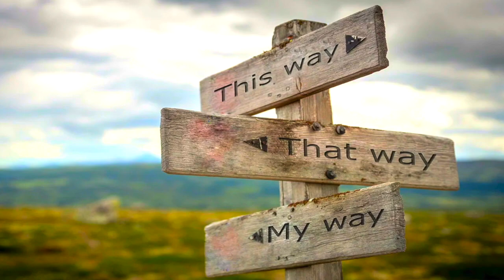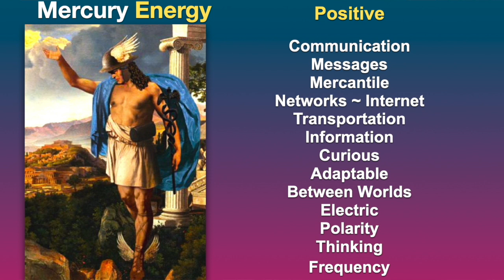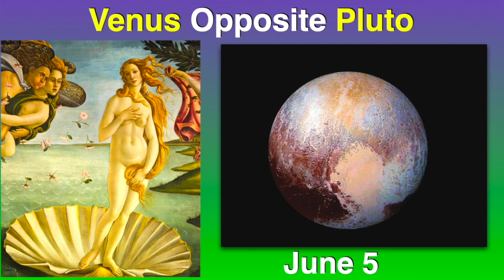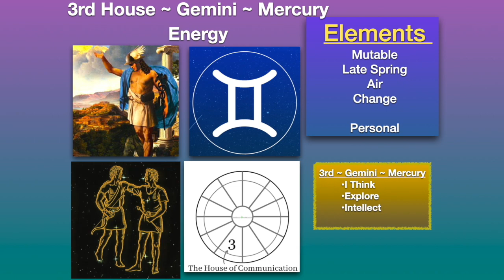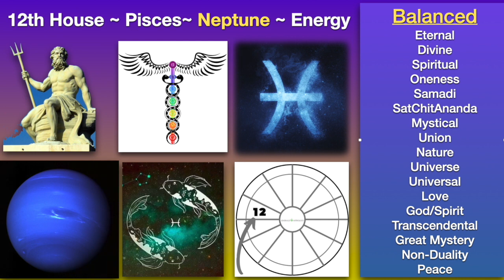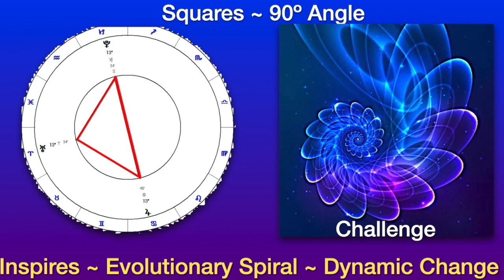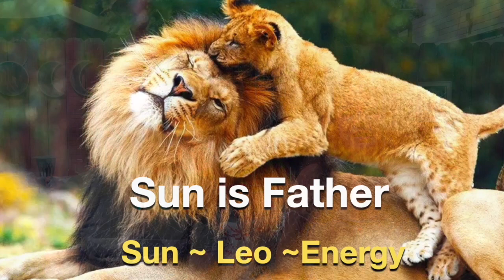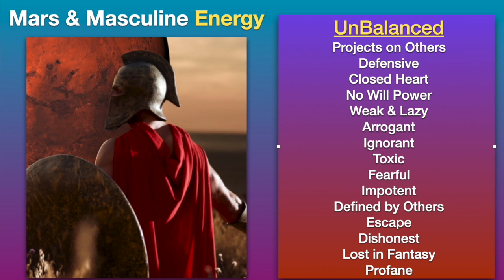June 3 July 2 ~The Shaman & The Mermaid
Messages From The Cosmos… “Nothing Is More Attractive Than A Soul On Fire”
When a person grounds into their Soul and finds their passion, it is a marvelous and magical thing to behold. It is a Soul on Fire - Illuminated, Radiant, and shining form within. This month’s astrology is inviting you find your Soul’s Purpose (Dharma) and step into your inner-light. Be a Soul on Fire!

It all kicks off with the Sagittarius Full Moon on June 3. Sagittarius is a fire sign and represents the expression of our deep Spiritual and Philosophical beliefs. It is the archetype of one taking an epic journey and quest to find themselves- their True Self. When the moon is full, it is illuminated and shows us what is within ourselves. This includes our Emotions, Intuition, Memories, Needs for Nurturing, and our Inner Child. Part of the Lunar journey in Sagittarius is to learn how to guide our inner child to our Inner Adult, inner Parent and Elder within. When you are disturbed, unbalanced, and challenged do you know how to soothe yourself? Do you understand the meaning of what has upset you? Do you project onto others with blame and seek others to fix you? Or are you questing to to heal from within, find your inner parent and guide yourself from Spirit? This is the Sagittarius Full Moon. Become the one that is on Fire by choosing yourself.

Venus enters Leo and opposes Pluto in Aquarius on June 5. Venus in Leo is our Values meeting our passion. Venus opposite of Pluto it is a check-in from the the Soul to ensure that your values and desires are harmonized with your Dharma ~ Your Spiritual Purpose and Alignment with the Universe. The Leo-Aquarius Axis is the journey of the Personal Self to open one’s Heart and flow into the Higher Self.

June 11 is full of cosmic energies. Pluto is on a retrograde journey from May 1 - Oct 10 and enters back into Capricorn until Jan 21, 2024. It will sit at the intense 29° of Capricorn, revisiting themes around Karma & Dharma. On the Collective Level, this may re-open themes of the last 3 years or more around Societal Structures, Government, Institutions, Corporations, Religions, Policies, War, Elections and Power Structures. Things that were once hidden may emerge from the shadows for the ultimate purpose to transform and heal.

Mercury will trine Pluto as it enters its home sign of Gemini.  Travel, Communication, Technology, and Polarities may all come to the forefront at this time. Communicate from the Soul perspective. Venus will square Jupiter as well. Are your personal values aligned with your Spiritual Quest to Truly know yourself?

June 17 is the Gemini New Moon and the start of Saturn Retrograde (June 17- Nov 4). The Gemini story is of two twin brother- a Human and an Immortal. Their journey is one of reconciliation and transcendence. Go out into the humming of Nature and seek wholeness, healing and release of your perceptions of separation. Saturn Retrograde in Pisces is taking a Spiritual Retreat for the summer to reconnect to your inner tiger and light.

On June 18, the Sun squares Neptune. The personal self is being challenged to find a Spiritual Path. It may seem murky to enter into the deep ocean waters of the beyond, but find your faith and trust to dive in and surrender to Spirit.

June 21 is the Summer Solstice and when the Sun moves into Cancer. This is one of the perennial events on the Wheel of Life. It marks the longest day of the year in the Northern Hemisphere and begins the waning of the light until the Winter Solstice on Dec 21. In the Celtic tradition this is when The Oak King surrenders his throne to the Holly King - who we may know as Santa Claus. Celebrate the Light of the Sun- which is another you, a Soul on Fire. In Lak E’ch.

On June 26, Mercury enters Cancer and Mars squares Uranus. The psychopomp journeys into the watery world of emotions and feelings. Is you inner Parent found yet? Seek to know self-soothing and taking a wider perspective beyond just your own self. Uranus can deliver unexpected revelations to your masculine warrior of Mars. A revelation is something we did not formally perceive that is now revealed. It would be best to receive this with an Open Heart- which is the highest expression of the Masculine.

Neptune goes Retrograde from June 30 - Dec 6. Both Neptune and Saturn are swimming backwards through the waters of Pisces. Again, it is a spiritual retreat and journey to know one’s Karma & Dharma. Ultimately this will bring us to the light of the Soul.

Finally, Venus squares Uranus on July 2. Very Similar to Mars square Uranus, but this time it it asks, “Are you in Love with yourself? Are you a Soul on Fire?”  Be prepared to see new things. See you at the Capricorn Full Moon on July 3…